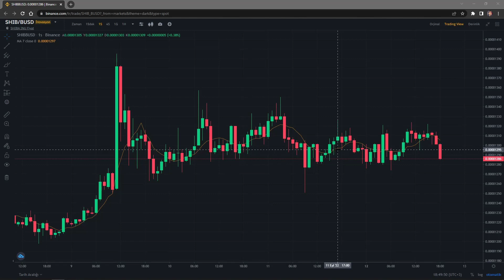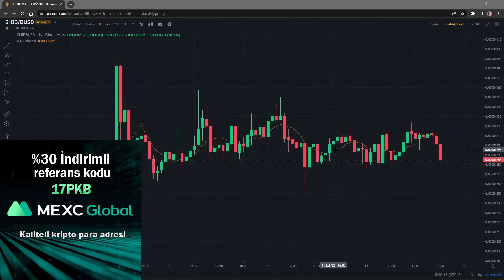SHİBACOİN GÜLE GÜLE DİYOR?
Shiba yakında güle güle diyecek hazırlıklı olun bu duruma sonra bir sabah kalktığınız zaman başka birşey ile karşılaşabilirsiniz.